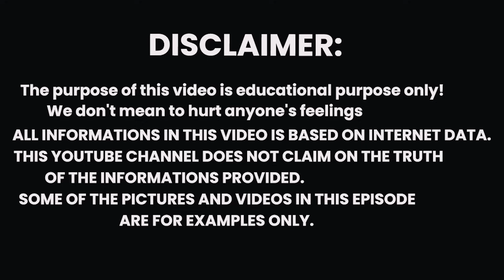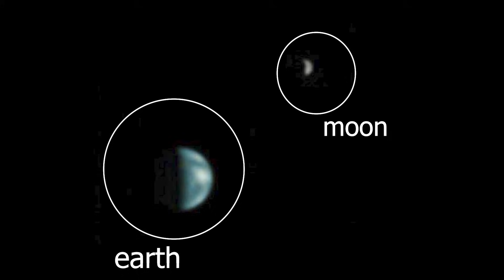अन्य ग्रहों से पृथ्वी कैसी दिखती है? (How The Earth Look Like From Other Planets)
rahasya television,daily trending news,nasa,space,solar system,earth,planet earth,planets,earth from space,space videos,anya grahon se prithvi kaisi dikhti hai,earth from moon,how earth look like from other planets),how earth look like from other planets,earth look,look at the earth,planets view from earth,earth from other planets,other planets seen from earth in hindi,other planets seen from earth telescope